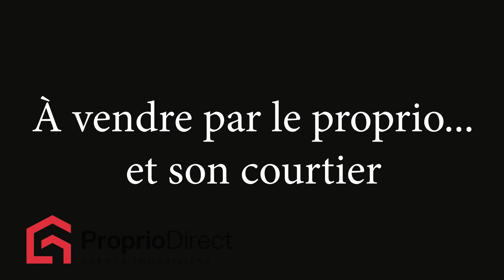Maison Sainte-Marthe-sur-le-Lac 799 000 $ À vendre par Proprio Direct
Prix ou Loyer : 799 000 $
Nombre de chambres : 4
Nombre de salles de bain : 1
Nombre de salles d'eau : 1

Cette charmante propriété vous offre un extérieur intime à faire rêver. Avec sa cour clôturée, sa piscine creusée et son solarium baigné de lumière, vous profiterez de moments de détente inoubliables. À l'intérieur, la cuisine avec son comptoir-lunch à deux places, le grand salon chaleureux et la chambre principale spacieuse sauront combler tous vos désirs. Ne manquez pas cette opportunité d'acquérir une propriété clé en main dans un quartier prisé. Spacieuse et lumineuse, cette résidence est idéale pour une famille en croissance.

- Cour intime avec cèdres matures
- Cour clôturée avec accès des deux côtés
- Espace pavé au sol
- Espace terrasse en bois, accès via solarium
- Cuisine avec beaucoup d'armoires - Très beau dosseret
- Hotte cheminé
- Comptoir-lunch 2 places
- Grand salon avec foyer électrique encastré
- Très grande chambre principale avec pièce-penderie
- Vestibule fermé avec grand rangement
- Rangement dans la salle mécanique au sous-sol
- 2016, Thermopompe murale
- 2017, Piscine Trévi au chlore 24 x 12 chauffe-eau électriques
- 2020, plancher de bois du deuxième étage
- 2021, solarium (6 000$)

INCLUSIONS
Stores, rideaux, tringles, lave-vaisselles, luminaires, solarium 3 saisons (6K), cabanon, ouvre-porte garage 1x manette, bidet, foyer électrique, piscine et son chauffe-eau électrique, miroir, escalier, miroir de la salle à manger, armoire du corridor du 2e, support télévision (2x).

EXCLUSIONS
haut-parleur